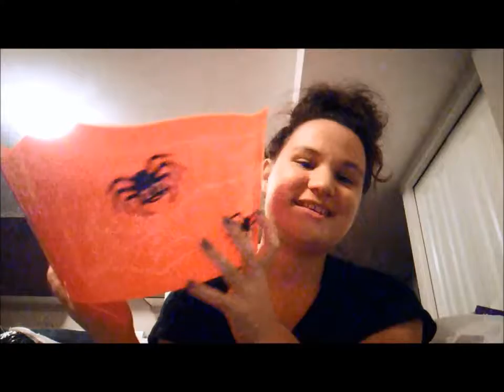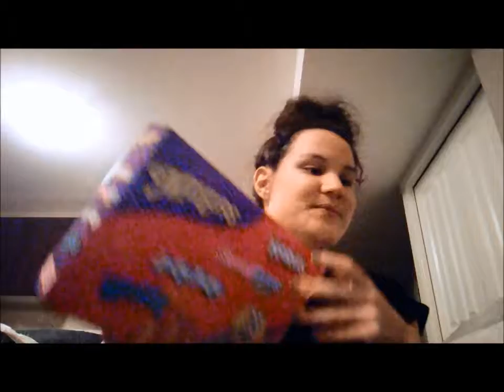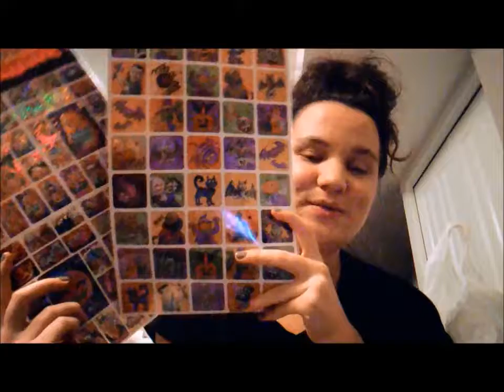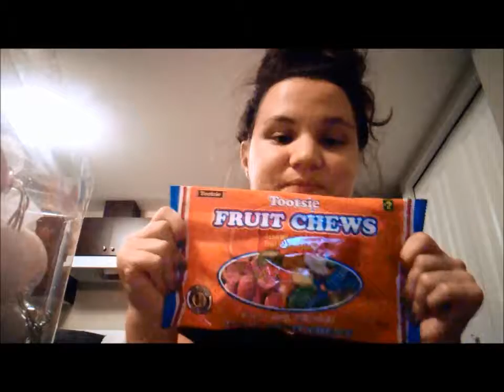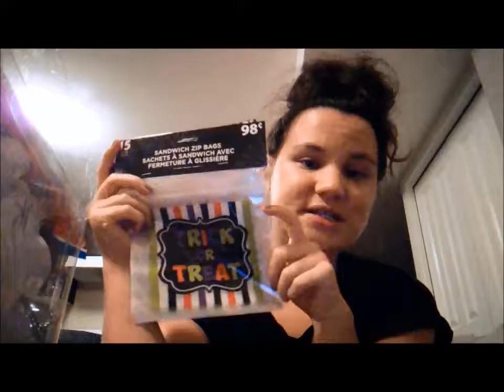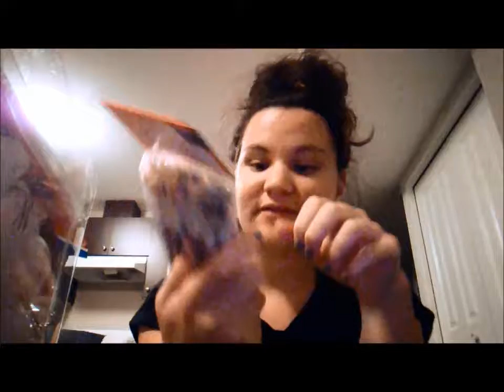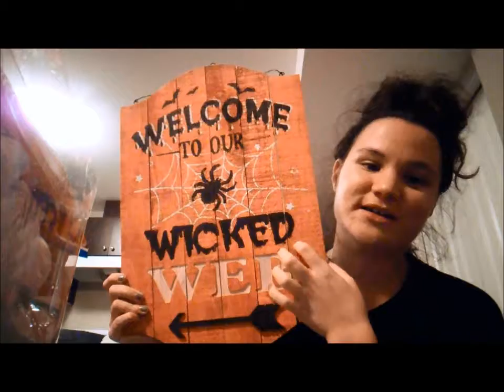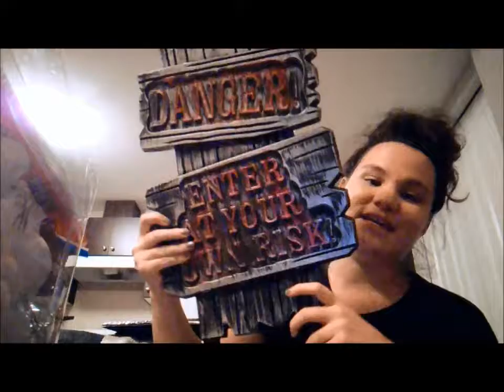HALLOWEEN HAUL!!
It is my absolute favourite day of the year and I am coming at you with a ginormous haul! I'm so excited about all of the cute decorations I found this year and I'm so ready to hand out some candy!!

Nails: Adesse New York, "Deception"

|| MUSIC ||